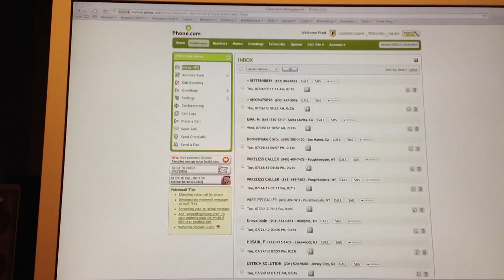Mountain Lion Flicker Problem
Notice how Safari is constantly swapping from being a background (inactive) and foreground (active) application.